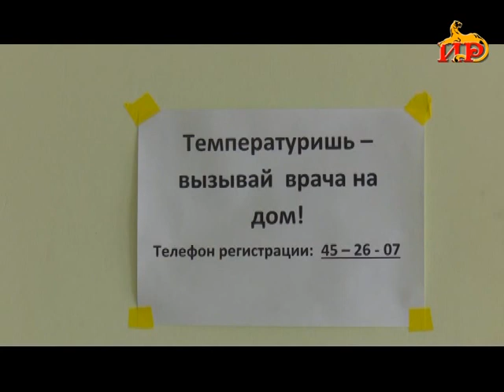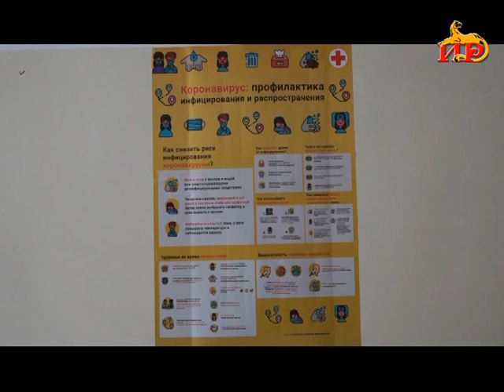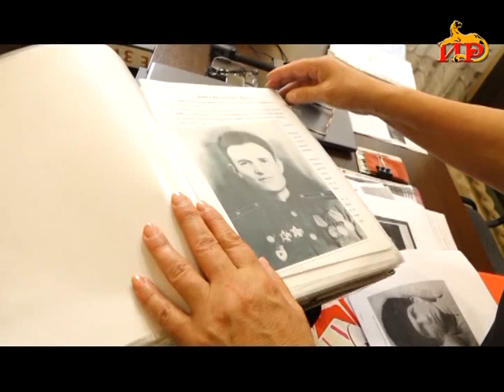Информационный выпуск «Сегодня» с Ириной Кусраевой. 17.07.2020.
- «Прийская трагедия должна быть уроком для нас всех». Анатолий Бибилов встретился с родственниками погибших ребят в селе Прис в 1993 году.
Боль и трагедия для всей Осетии!
- В Южной Осетии выявлено два новых случая заражения коронавирусом. Среди них и медработник. За весь период введения карантина в « красной зоне» работали 18 врачей, и более 50 медсестер и санитарных врачей.
- Обеспечить качественной питьевой водой сельские местности. Правительством будет разработана специальная программа.
Насущная проблема.